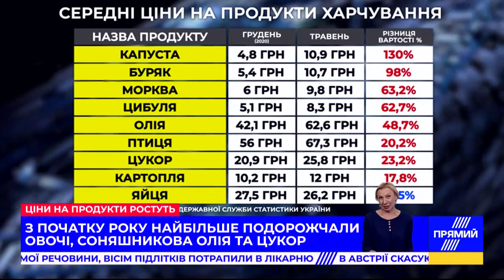Олег Ляшко в ефірі "Ехо України" з Матвієм Ганапольським. 17/06/2021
Лідер Радикальної партії Олег Ляшко в ефірі "Ехо України" з Матвієм Ганапольським. 17/06/2021